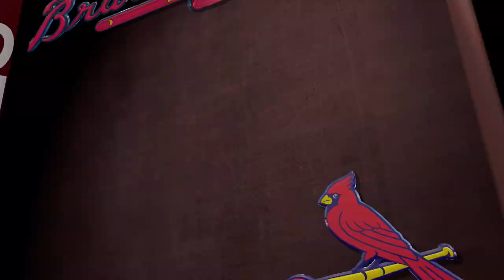MLB The Show 19 - Braves vs Cardinals - Game 3